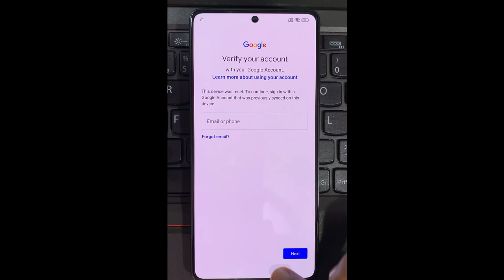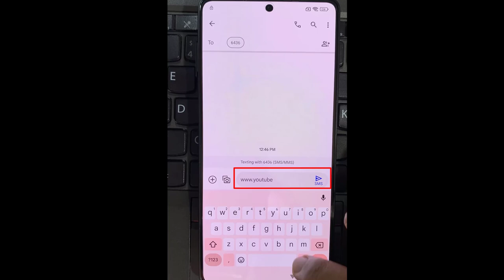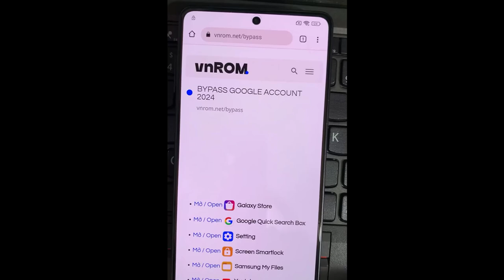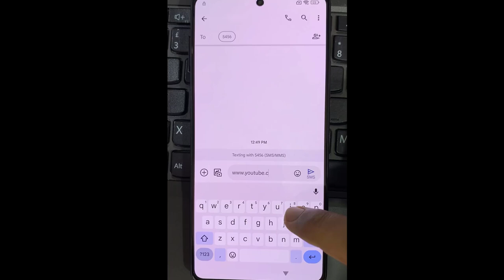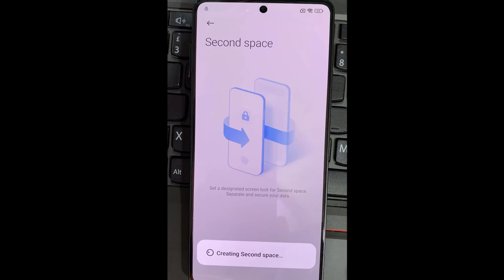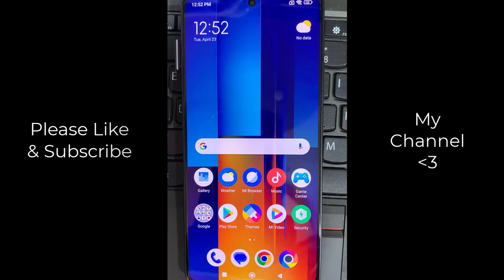How to Bypass Google Account on Xiaomi | FRP Removal Guide 2024 | HyperOS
Locked out of your Xiaomi device due to Google account verification? In this video, I’ll show you how to easily bypass Google account lock (FRP) on any Xiaomi phone in 2024. Whether you’ve forgotten your credentials or can't access your device after a factory reset, this step-by-step guide will help you regain access quickly and safely.

What You'll Learn:
How to bypass FRP (Factory Reset Protection) on Xiaomi devices
HyperOS devices frp removal method without testpoint
Effective methods for removing Google account verification
Updated techniques for 2024 compatibility
Troubleshooting tips for common issues during the bypass process
*This guide is intended for legitimate users needing access to their own devices. Always adhere to local laws regarding device access.*